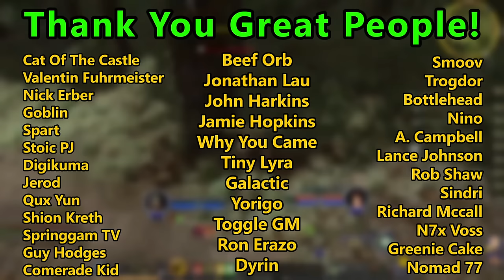Lord of the Rings Online's Incredible New Player Experience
In my adventures to Play The Greatest MMORPG That I... well never have played, my next stop has taken me to Lord of the Rings Online. This game while not boasting the fanciest graphics or perhaps the most thrilling gameplay has completely surprised me with how great the new player experience is!

Hey there Youtube I am the Caffeinated Dad! Grab a cup of coffee and listen in!